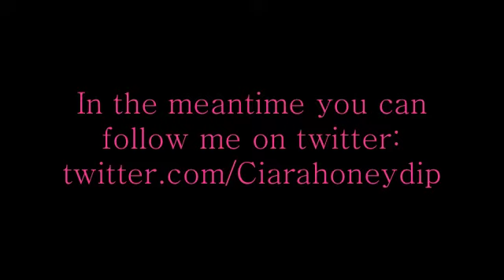I'm BACK!!! Mini update/Vlog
| GRE Test Preparation 2016 Tips & Tricks- Vlogmas Day 19"